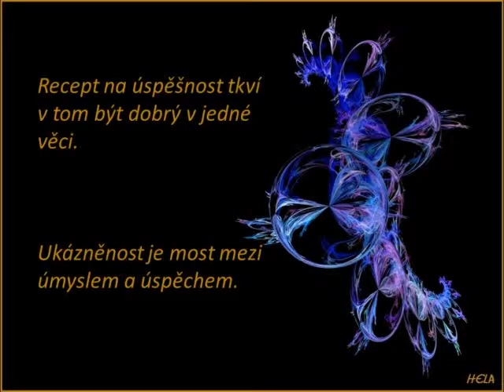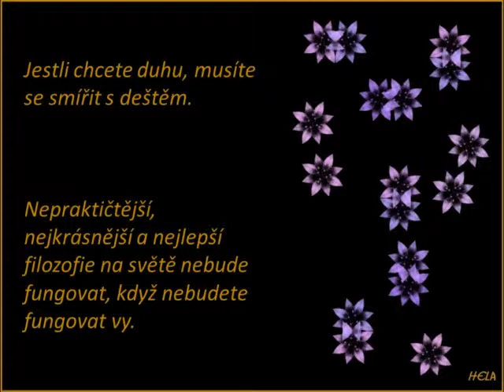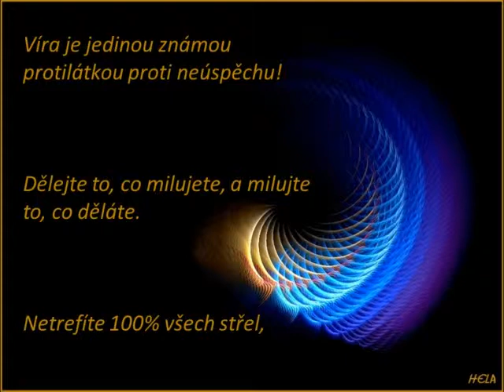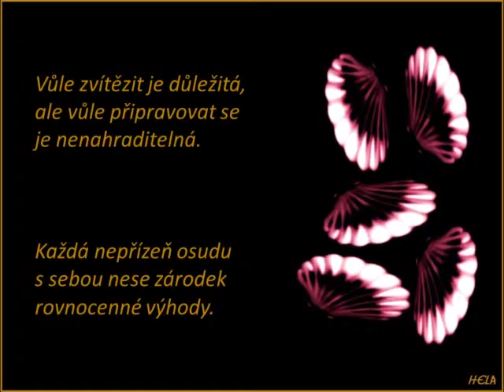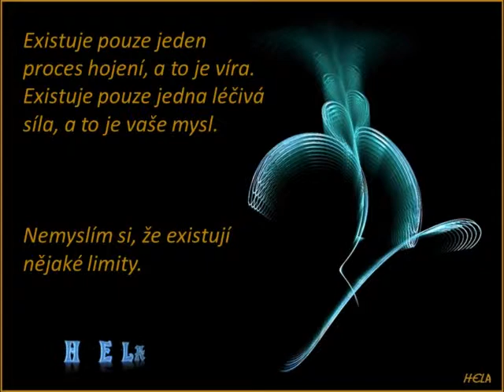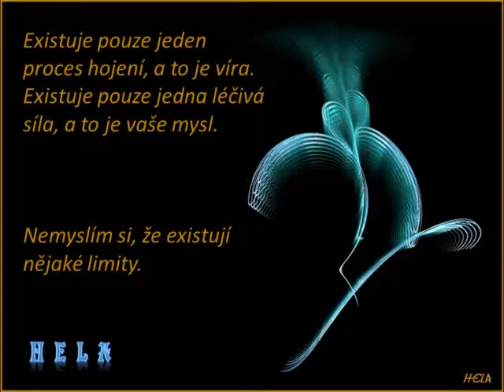Motivační citáty; Hudba: Romantic saxophone